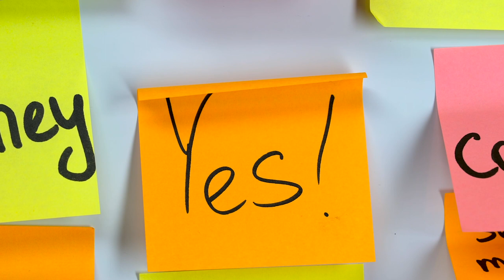Özgüven Nedir? Nasıl Kazanılır? Özgüven “Sorunsalı'' 🏋️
Aloha! 🌸

Özgüven “sorunsalı” bir çoğumuzu etkiliyor diye düşünmekteyim 🤓 Özgüven nedir? Nasıl kazanılır? Bu konuda neler yapılabilir? gibi soruları ve tabi ki cevapları bu videoda ele alıyorum! Psikolog olmadığımı yine ve yeniden belirterek sadece kendi deneyim, tecrübelerimden yola çıktığımı bilmenizi istiyorum 🙏🏻☺️

Sizce siz özgüvenli misiniz yoksa “bence o kadar da değilim” mi  diyorsunuz?

Cevaplarınız için yorumlarda buluşalım :)

Sevgi, coşku ve neşeyle! 🤍🧚🏼‍♀️

Önemli not:

Podcast’e başladıııım! 🥳 Adı: “Eee, N’olmuş Yani?” Dinlemek isteyenler için linki bırakıyorum 👇🏻 🙏🏻